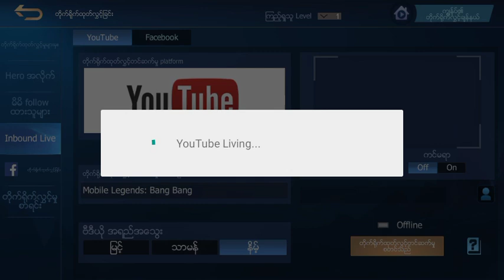Mobile Legends: Bang Bang